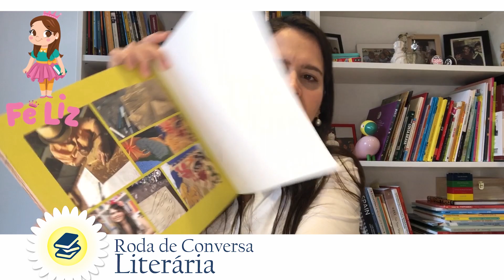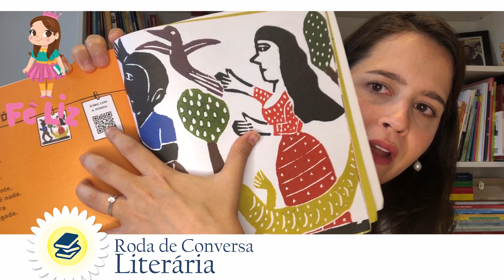Roda de Conversa com escritores de Uberlândia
Na abertura da primavera a Biblioteca Municipal Juscelino K. de Oliveira fez uma Roda de Conversa com escritores de Uberlândia que lançaram livros
recentemente.
Estavam presentes: Ivone de Assis, Rosi Ferreira , Caetano Borges de Souza e Erlândia Silva Pereira que falaram acerca de suas obras literárias, conquistas, inspirações, projetos e perspectivas futuras. A abertura fez-se com um vídeo da também escritora Fernanda Oliveira (Fê Feliz) que hoje mora em Barcelona, Espanha.
Foi um bate papo regado à muita riqueza cultural com histórias e causos.
A segunda Roda de Conversas acontecerá em Outubro para comemorar o Dia Nacional do Livro.